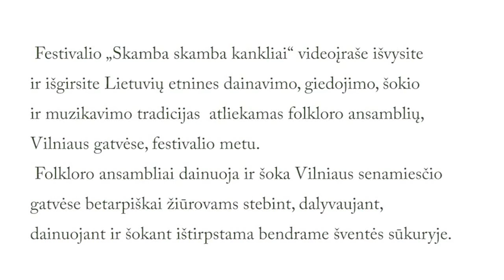„Skamba skamba kankliai“. Seniausias folkloro festivalis Lietuvoje. 1/2 dalis.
Vilniaus mieste vykusiame folkloro  festivalyje „Skamba skamba kankliai“ buvo  puiki galimybė išgirsti ar išvysti etnines dainavimo, giedojimo, šokio ir muzikavimo tradicijas tęsiančių folkloro ansamblių koncertus, jaunimo šiuolaikinio folkloro grupių pasirodymus, bet ir patiems sudalyvauti – dainuojant, šokant bendrame šventės sūkuryje.                                                                                                                              Festivalis vyko Vilniaus senamiestyje 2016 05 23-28.                                                                                                                 Parengė.                                                                                                                                                           Videoįrašo autorius Virginijus Kašinskas